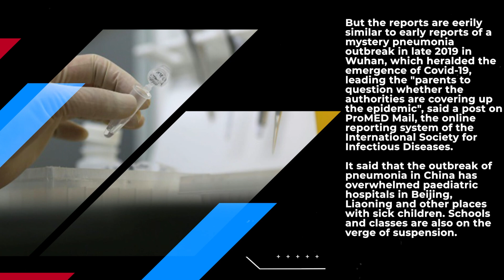China sees undiagnosed pneumonia outbreak in children: Report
China is experiencing a major pneumonia outbreak with no known cause in children, and it is overwhelming paediatric hospitals in the country, according to a report.

The children are mainly seeing symptoms including high fever, with some kids developing pulmonary nodules.

There is so far no indication that the infections are deadly.

But the reports are eerily similar to early reports of a mystery pneumonia outbreak in late 2019 in Wuhan, which heralded the emergence of Covid-19, leading the "parents to question whether the authorities are covering up the epidemic", said a post on ProMED Mail, the online reporting system of the International Society for Infectious Diseases.

It said that the outbreak of pneumonia in China has overwhelmed paediatric hospitals in Beijing, Liaoning and other places with sick children. Schools and classes are also on the verge of suspension.

Some observers speculate the outbreak could be caused by Mycoplasma pneumoniae, commonly known as "walking pneumonia."

China has been experiencing epidemics such as influenza, mycoplasma, and bronchopneumonia since the beginning of the year, reportedly after it stopped